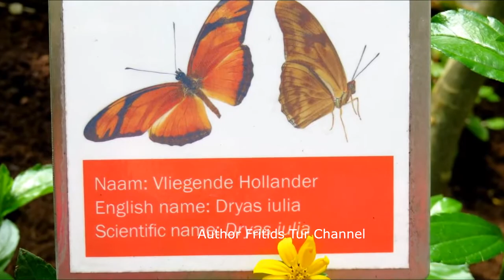Visit to Amsterdam City, Hortus Botanicus 2017 Netherlands Travel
Hortus Botanicus is a botanical garden in the Plantage district of Amsterdam, the Netherlands. One of the oldest in the world, it is one of Amsterdam's major tourist attractions.
Hortus Botanicus was founded in 1638 by the city to serve as an herb garden for doctors and apothecaries. It contains more than six thousand tropical and indigenous trees and plants. The monumental Palm House dates from 1912 and is renowned for its collection of cycads.
The hexagonal pavilion dates from the late 1600s. The entrance gate was built in the early 1700s. The Orangery dates from 1875, and the Palm House and Hugo de Vries Laboratory - both created in Amsterdam School expressionist architecture - date from 1912 and 1915.
The garden was almost bankrupt in 1987 when the University of Amsterdam stopped paying its expenses, but a community of individual supporters prevented its closure. Now the Hortus Botanicus is supported by the Amsterdam City Council as well.
There are also two halls at the garden which are now used for conferences and ceremonies, and a cafe serves as meeting point for locals.
Hortus Botanicus is now a popular attraction for both Dutch and international visitors. The collection is famous for some of its trees and plants, some of which are on the "danger" list. Well-known plants and trees can be found there, like the Persian ironwood tree which is known in Dutch as Perzische Parrotia.
Hortus Botanicus's initial collection was amassed during the 17th century through plants and seeds brought back by traders of the East India Company (VOC) for use as medicines and for their possibilities for commerce. A single coffee plant, Coffea arabica, in Hortus's collection served as the parent for the entire coffee culture in Central and South America.
Likewise, two small potted oil palms brought back by the VOC from Mauritius, an island in the Indian Ocean, produced seeds after six years, and these were propagated throughout all of Southeast Asia, becoming a major source of revenue in the Dutch East Indies and now in Indonesia.
Hugo de Vries was the director of the garden during 1885–1918.
Recent additions to Hortus include a huge hothouse, which incorporates three different tropical climates.